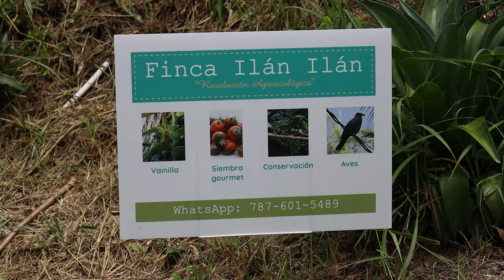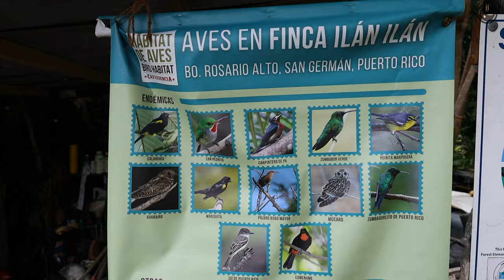¿Campo o ciudad? Familia se muda al campo y le cambia la vida!!!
Una familia dejó atrás su vida para llegar al campo en donde descubrió el gran potencial de su finca Ilan Ilan, te contamos su historia.